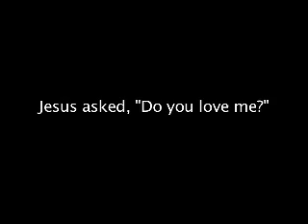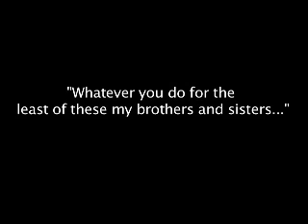Amazing Grace 1000 Glories Video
Designed to convict people to go on mission this summer.  The song is by Natalie Grant.